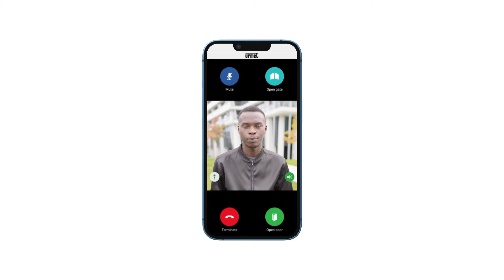The New 'Basic' Monitor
Our new entry-level 7-inch touchscreen monitor.